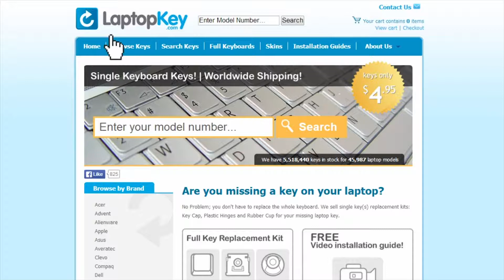Single Laptop Keyboard Keys Repair Guide | Asus FX Series FX503 V170746BS1 1KAHZZU001